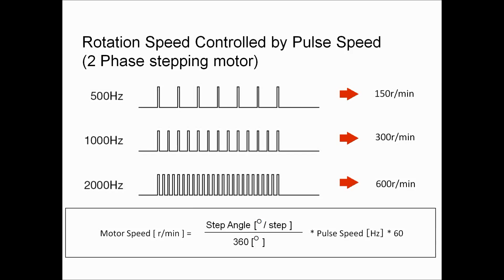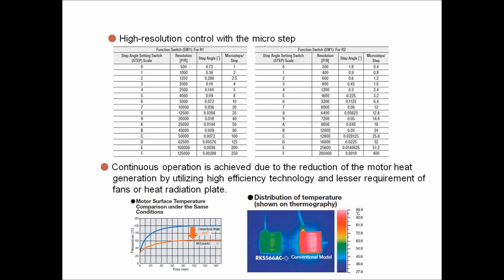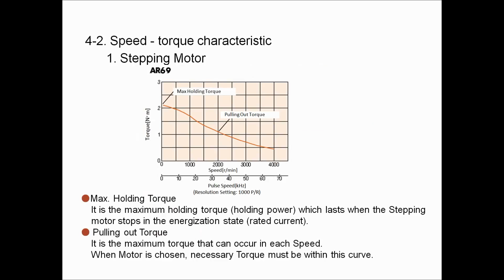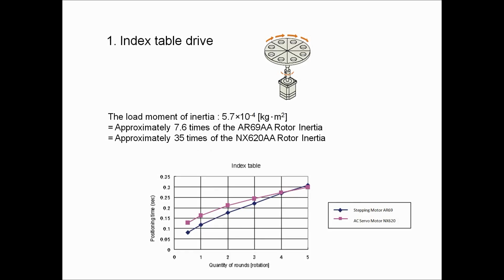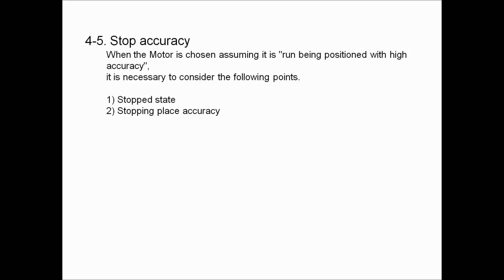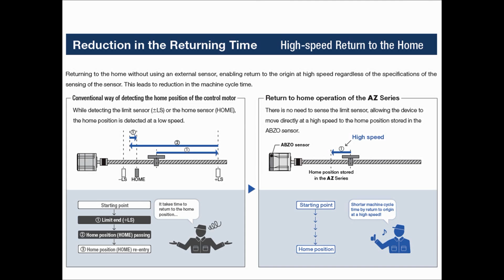Stepping Motor Seminar